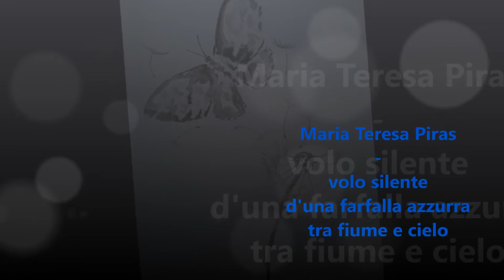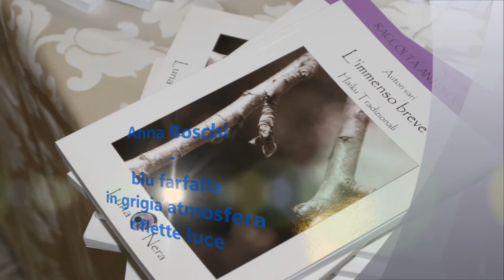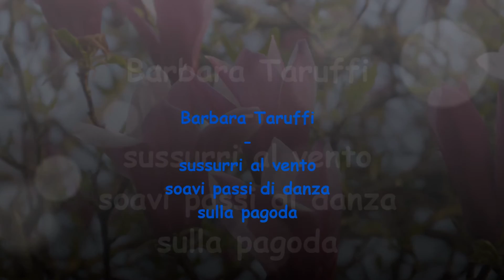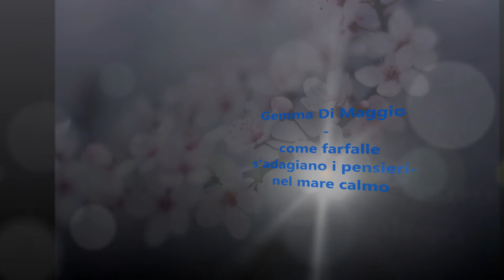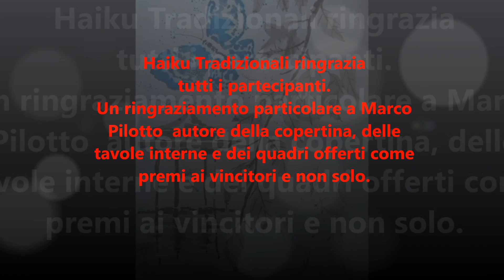ORME DI NOI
Gli autori di Haiku Tradizionali presentano "Orme di Noi".